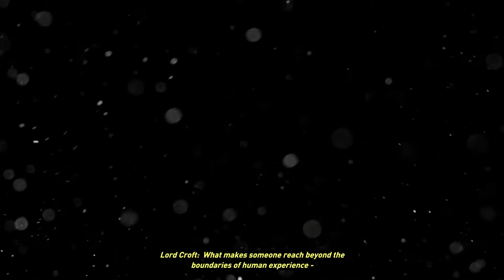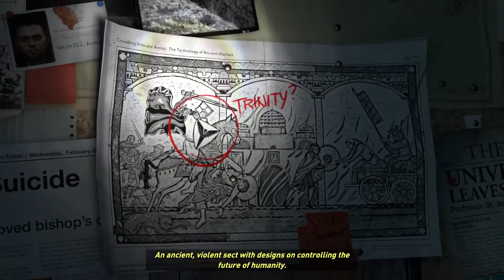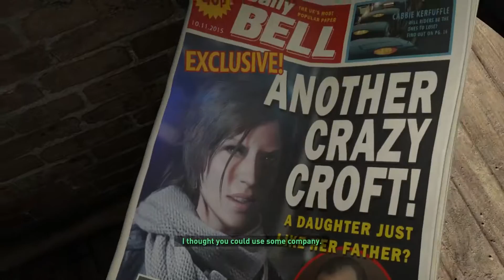Rise of the Tomb Raider Gameplay ep. 1 - From Siberia to Syria (Let's Play PC version 1080p 60fps)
Ekybob plays Rise of the Tomb Raider on PC at 1080p, 60fps. Rise of the Tomb Raider is a third-person action-adventure game developed by Crystal Dynamics and published by Square Enix that features similar gameplay found the 2013 Tomb Raider franchise reboot. Rise of the Tomb Raider follows Lara Croft as she attempts to complete her father's research into the historic secret of immortality.

Time to get cracking on Lara's latest adventure! We start off on our way to the summit of a Siberian mountain and just as things go as wrong as you'd expect, we rewind a couple of weeks to a trip to Syria.

MORE

Rise of the Tomb Raider was released for Xbox One and Xbox 360 in November 2015 and for Microsoft Windows in January 2016.

Players control Lara Croft through various environments, battling enemies, and completing puzzle platforming sections, while using improvised weapons and gadgets in order to progress through the story.

The game features a crafting system, allowing players to create items like different arrow types by scavenging materials from plants and animals in the game's harsh environment.

The in-game environment includes a weather system that both human and animal characters can react to and a day-night cycle. For example, to create a hardier winter coat Lara must hunt a wolf which only comes out during a specific time of day and specific weather condition. Lara can swim which will add to her mobility and combat tactics.

Combat has been redesigned with more options for stealth and sneak attacks. Lara can confuse enemies using the environment, hide behind bushes or in trees, shooting bows on objects, throwing molotov cocktails and fog bottles or avoid combat altogether by climbing trees or traveling across roof tops. The bow and arrow return from Tomb Raider. The grappling hook, now known as a wire spool comes back for rope swinging after being gone after Tomb Raider: Underworld. Options for multiple bows can be fashioned from specific animals and materials that Lara can hunt and salvage. Other weapons such as her pistol, shotgun, assault rifle and climbing axe make a return, plus an added hunting knife for melee or sneak attacks, a breather, and a lockpick for opening locked crates and doors.

Platforming also makes a return as mechanics like jumping forwards against a vertical wall and shimming and jumping from ledge to ledge as well as swinging on trapeze makes a return. Quick time events and dodging also return to avoid deadly traps in the game and perform finishing attacks and counters.